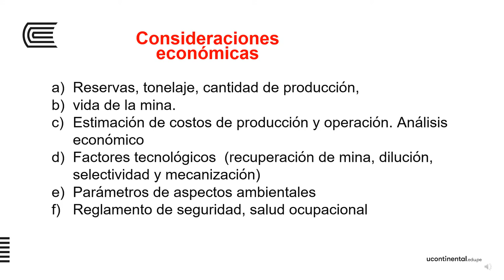ASPECTOS ECONOMICOS DE LOS METODOS DE EXPLOTACION